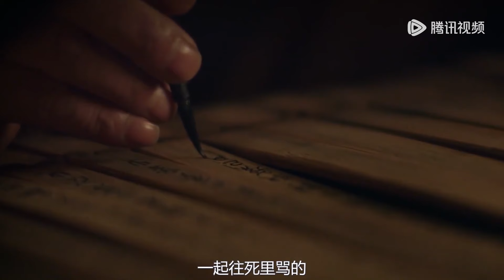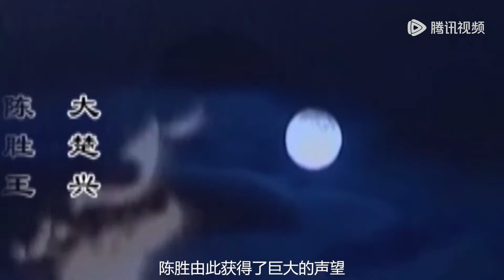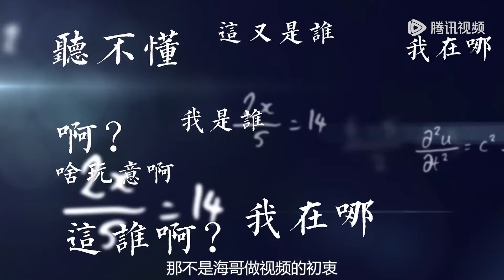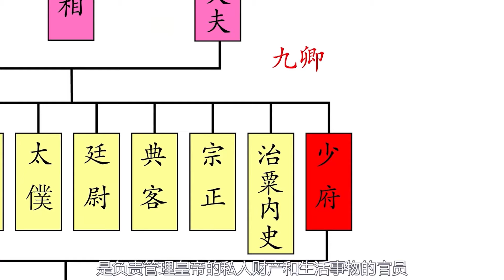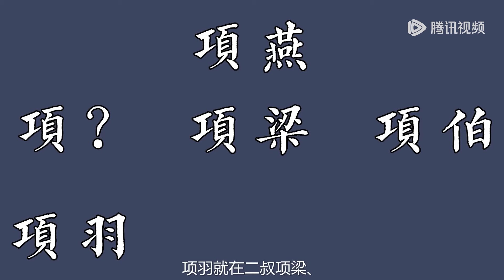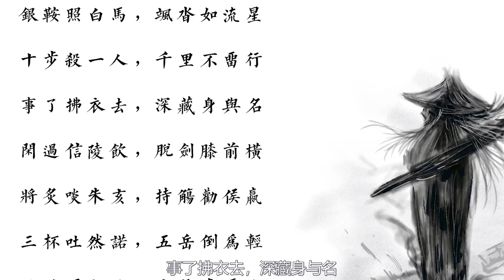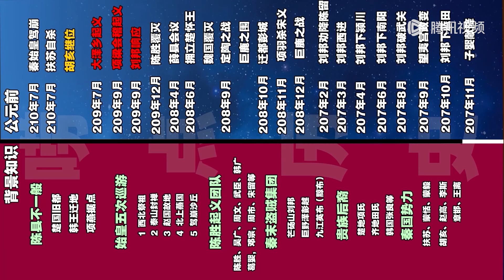【大汉的天空 第1季】第2集：楚汉争霸（上）| The History of Han Dynasty | 腾讯视频 - 纪录片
本系列共有25集，从楚汉争霸到王莽篡汉，作者用最有代入感的故事讲述方式，详细介绍西汉王朝从乱世中建国到王莽篡汉致其覆灭的历史。